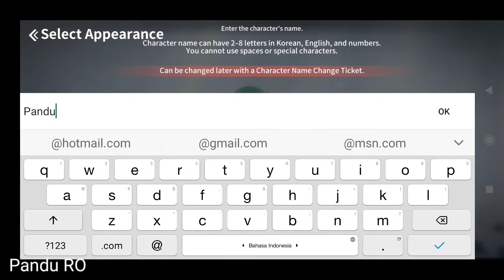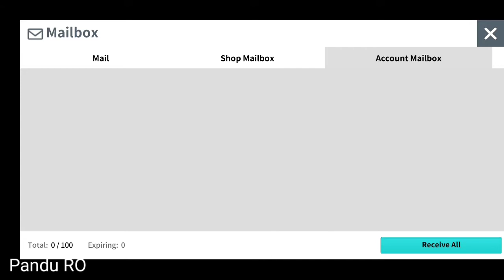Moonlight Sculptor (Global) / English Android Gameplay